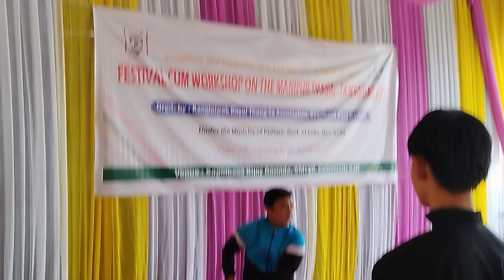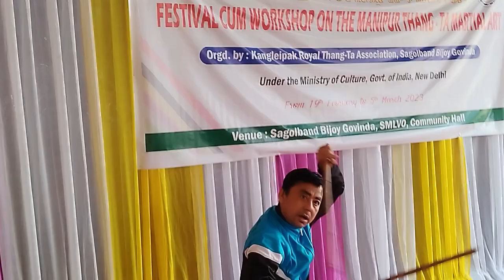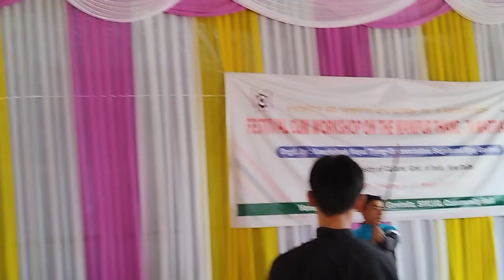OJA YUMNAM DIJEN SINGH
LECTURER CUM DEMONSTRATION DURING THE FESTIVAL CUM WORKSHOP THANG-TA MARTIAL ART 2023
ON 19th TO 5th MARCH 2023